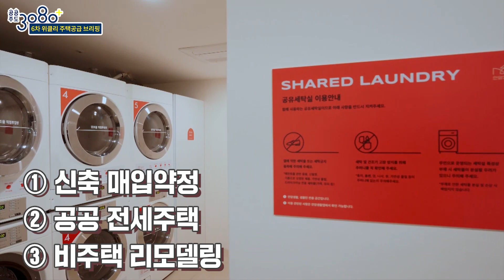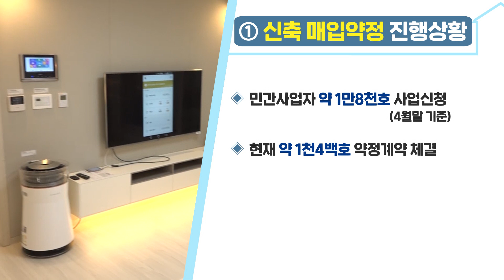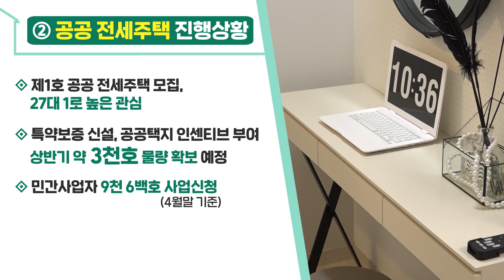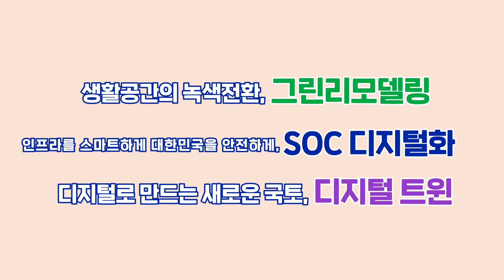[위클리브리핑] 민간호응 뜨거운 ‘전세난 대책’ 올해 목표 80% 접수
단기 주택공급 방안 내년까지 총 8만호 공급!
6주차 위클리 주택공급 브리핑 바로 시작합니다~

국토교통부는 2.4대책 후속조치의 일환으로
단기주택 공급방안을 진행하고 있습니다.

기존 대책의 공급 시차를 보완하기 위해 신혼·다자녀·고령자 등이 도심 내 단기간(1～2년)에
입주할 수 있는 신축 매입약정 방식을 중심으로
신규주택을 공급하고 있습니다.

3~4인 가구에는 공공 전세주택을,
1인 청년가구를 위해서는 비주택 리모델링 주택을 공급하여
다양한 계층에게 맞춤형 주택을 제공하고자 합니다.

이러한 단기 주택 공급방안을 통해 올해 3.8만호,
내년 4.2만호 등 총 8만호의 신축주택을 공급할 계획에 있습니다.

[신축 매입약정 주택공급]
- 신축 매입약정이란 민간사업자가 건축하는 주택을
  LH 등이 매입하기로 사전약정을 체결하고, 준공시 매입하여 공급하는 방식
- 청년·신혼·다자녀가구 대상
- 시세 50%이하 저렴한 임대료
- 4월말까지 2.1천호에 대한 입주자 모집 진행완료,
  금년 말까지 추가로 3.9천호에 대한 입주자 모집 진행 예정
- 구체적인 입주자격, 모집시기는 LH, SH, 지역별 행정복지센터 참고

[공공 전세주택 공급]
- 금년에 신규 도입된 유형
- 3~4인 가구가 방 3개 이상 중형 평형의 신축주택에서 시세 90%이하의
  전세금  (보증금 100%)으로 최대 6년간 거주할 수 있는 주택
- 별도 소득 ‧자산요건 없으며 무주택자 신청가능
- 무작위 추첨으로 입주자 선정
- 높은 시장수요를 고려하여 추가 물량 확보 예정
- 구체적 입주정보는 “공공전세주택.com” 참고

[비주택 리모델링]
- 증가하는 1인 주거수요에 대응하기 위해   도심 내 우량 입지의
  호텔‧상가‧오피스 등을 주택으로 리모델링하여 공급
- 기존 비주택의 식당‧회의실 등을 공유공간으로 활용
- 전문운영기관이 다양한 생활프로그램을 제공해 입주민의 만족도 높은 편
- 5월 중순, 관광호텔을 리모델링한 두 번째 사례인 아츠스테이가
  입주를 시작하며, 청년 창업인‧예술인 등은 시세 50% 수준으로
  주거부담 없이 거주 가능
- 구체적인 입주자 모집시기, 조건은 LH 청약센터(apply.lh.or.kr)와
  운영기관 홈페이지 참고

00:00 인트로
01:42 신축매입약정 주택 특징&진행상황
02:14  공공전세주 택 주택 특징&진행상황
02:51 비주택 리모델링 특징&진행상황

입주자가 살고 싶은 위치에 만족할 만한
주거생활을 할 수 있도록 노력하겠습니다.